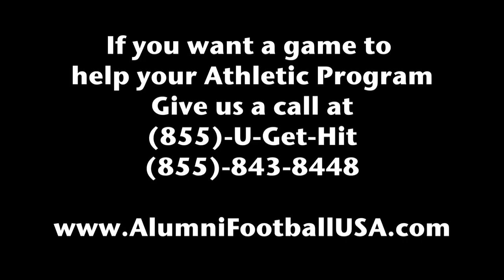2012 Hawaii Promo Alumni Football USA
U-GET-HIT
To Play!!
2012 Hawaii Promo Alumni Football USA

Song: "Can You Feel It"
Artist: "Family Force 5"

This video was edited with Final Cut Express 4.
John 3:16